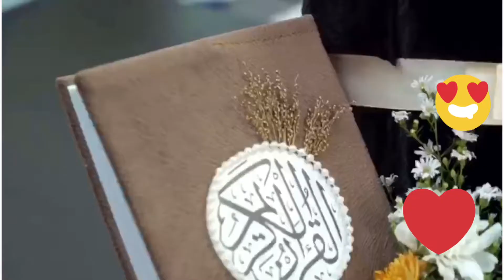Wedding gift ideas/bride gifts/ wedding vibes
Happy wedding
மணமகள் பரிசு